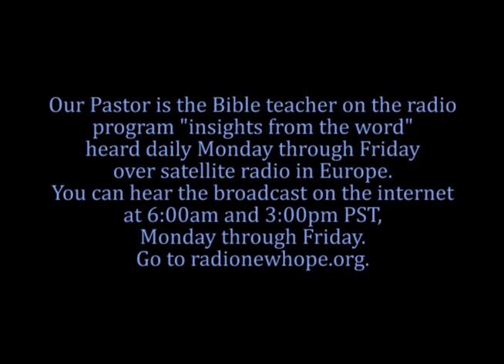Backstabbing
Ever been stabbed in the back?
A biblical look at the subject